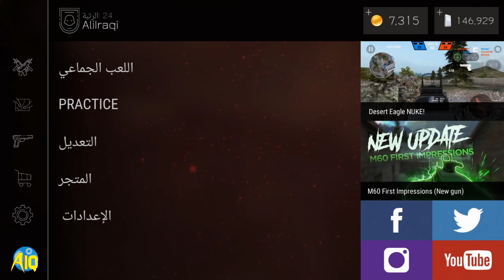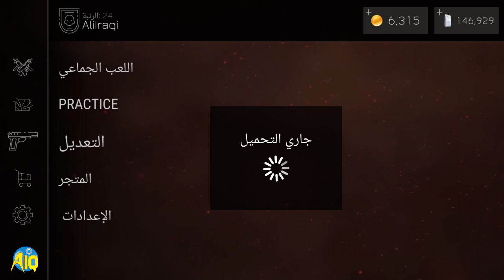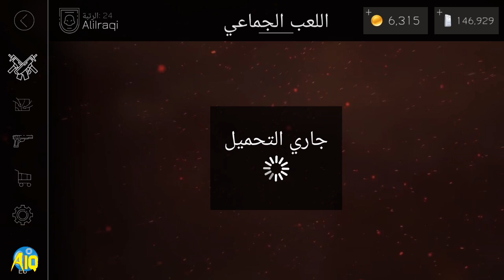فتح 10 عبواة في لعبة Bullet Force ب1000 ذهب😍 وخارطة اليابان جديده + لون ملابس تم فتح 😎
فتح 10 حزم أو عبواة في لعبة بول فورس

أنصح الجميع بشراء هذا سلاح ☺

download

لا تنسوا الصلاة على سيدنا محمد وعلى آله وصحبه وسلم 😍